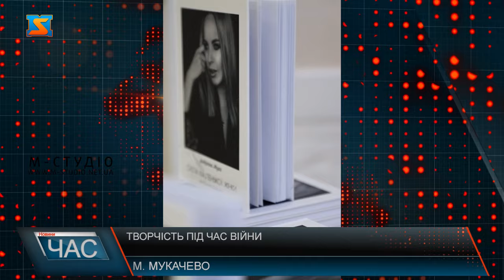Творчість під час війни